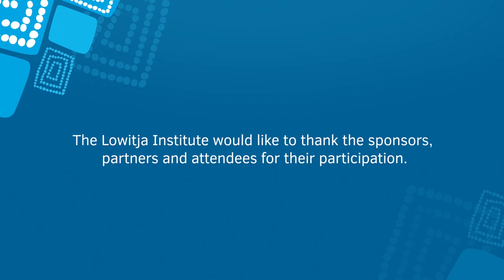Peter Yu - The Lowitja Institute - International Indigenous Health and Wellbeing Conference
Peter Yu is a Yawuru man from Broome in the Kimberley region in North West Australia with over 35 years’ experience in Indigenous development and advocacy in the Kimberley and at the state, national and international level. Peter was a key negotiator on behalf of the Yawuru Native Title Holders with the Western Australian State Government over the 2010 Yawuru Native Title Agreement and is the current Chief Executive Officer of the Yawuru Corporate Group.

He has been an advocate for the social, cultural and economic advancement and well-being of Kimberley and other Aboriginal communities for his entire career. He has been instrumental in the development of many community-based organisations and initiatives which have had an enduring influence on the Kimberley region. He was Executive Director of the Kimberley Land Council during the 1990s and had a national leadership role negotiating the Federal Government’s response to the 1992 Mabo High Court judgement on Native Title.

He is currently the Chair for the Indigenous Reference Group (IRG) to the Northern Ministerial Forum, Chair of the North Australian Indigenous Land and Sea Management Alliance Ltd (NAILSMA), Deputy Chair of the AFL Aboriginal Advisory Committee, Deputy Chair of Broome Futures Alliance Ltd, Council Member of the Governing Board of the Australian National University and Committee Member for the Western Australian Aboriginal Water and Environment Advisory Group.